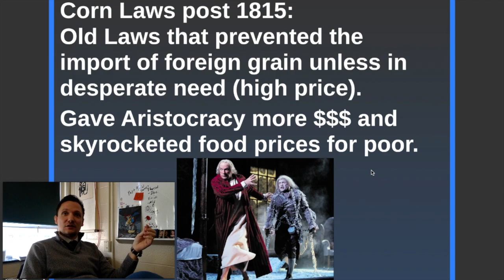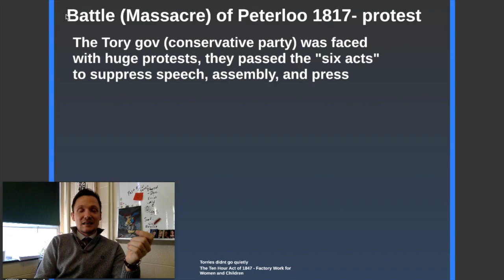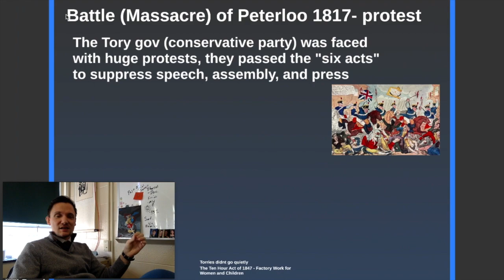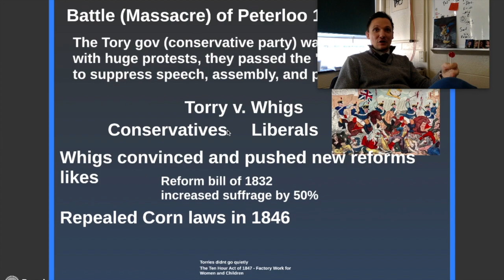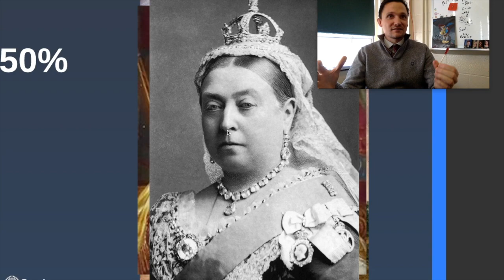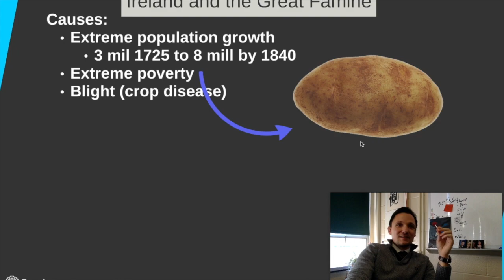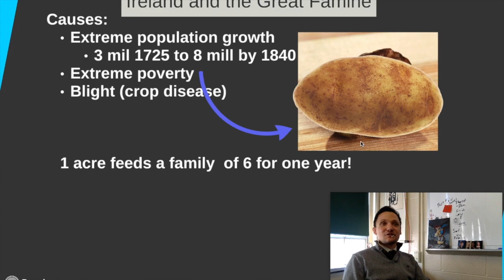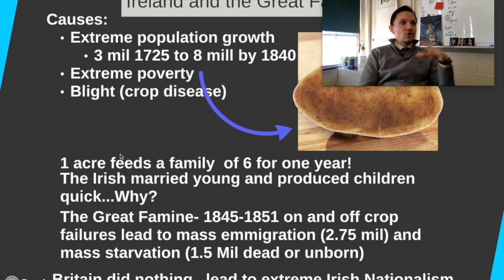AP Flip #43 Liberal Reform in Great Britain and the Irish "Great Famine"